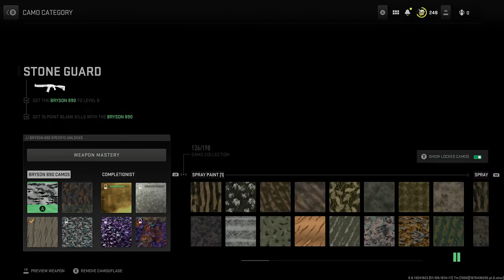TAQ-V 42kills and FINALLY! Gold camo all 4 Battle Rifles Complete GOLD! What should I do next Gold?